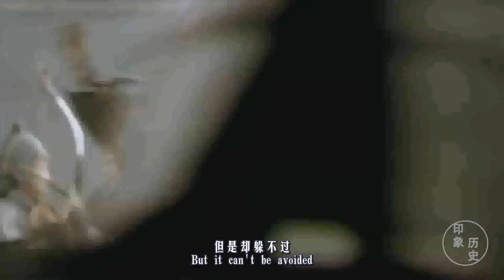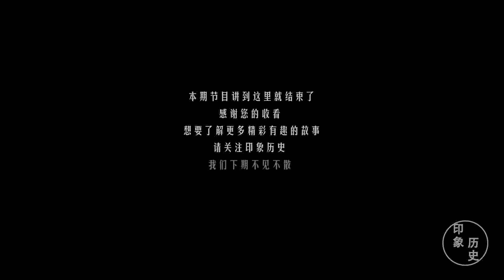水浒有位高手，一人除掉了梁山的七名好汉，卢俊义费尽心机才抓住